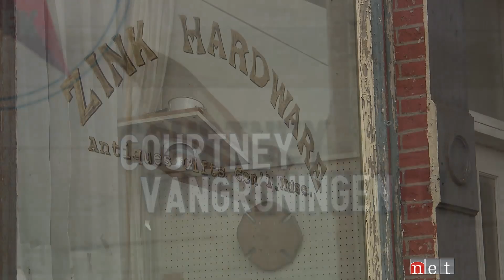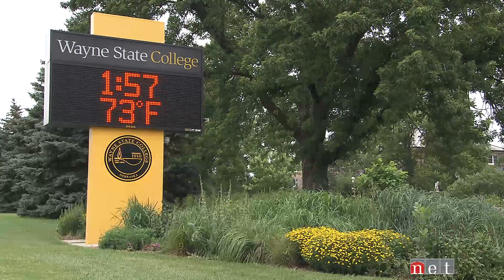All Star Courtney VanGroningen - an NET Sports Feature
Take a closer look at one of the best athletes to graduate from Sterling High School, All Star Courtney VanGroningen. VanGroningen set many school and state records as well as was awarded the 2011 National Senior Volleyball Player of the Year award.